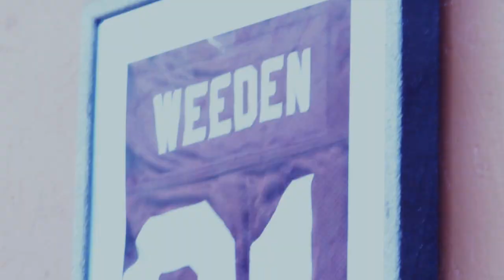If Only You Knew... The TRUTH! Stage Play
Part 3 is FINALLY here!! This stage play will be the conclusion to a GREAT and well respected series that causes one to think on their personal situation and relationship. All questions will be answered. More insight will be provided. Drama will suddenly come to an end when...